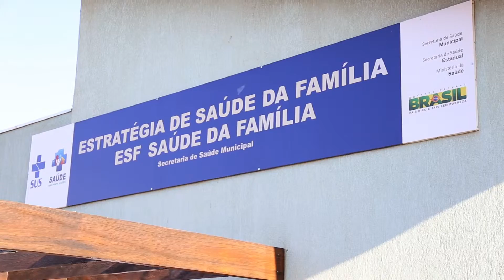Prefeitura inaugura ESF, Academia da Saúde e CRAS